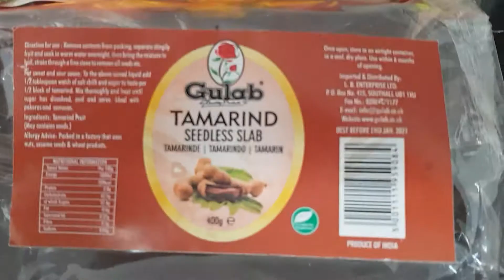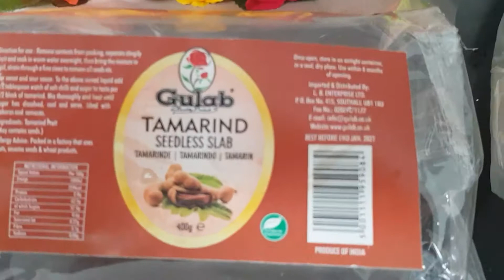Tamarind(Imli) sauce Recipe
املی کی چٹنی